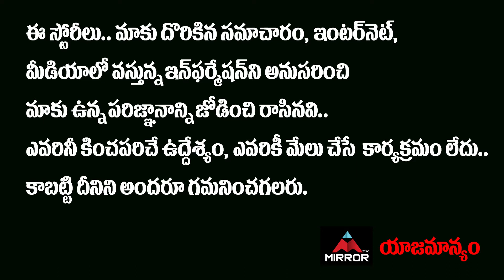వారసుల పంచాయితీగా సంక్రాంతి వార్ | Sankranti 2022 Movies List | Telugu New Movies | Mirror Tollywood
10.My Village Show Anil Geela About Bigg Boss 5 Telugu Entry | Anil Geela Wife Amani | Mirror Tollywood